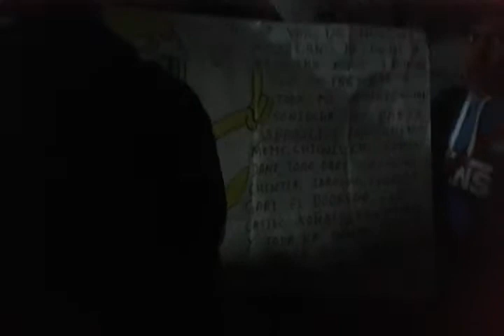Saludos LBS sonido rey perez